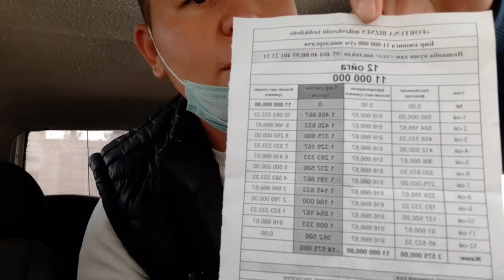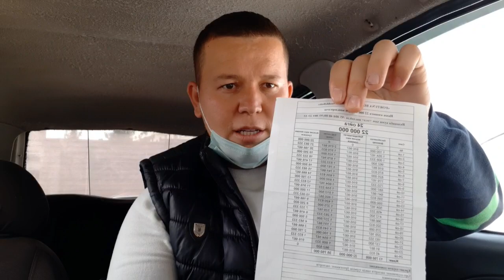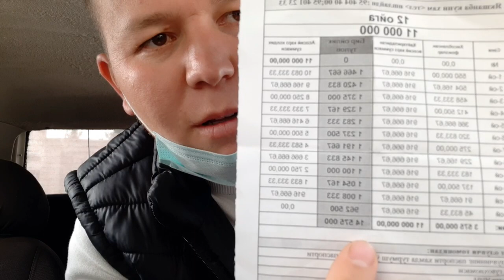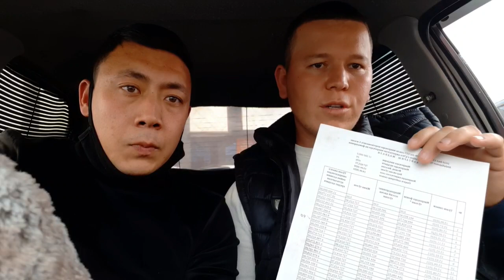VARIATGA, BANK, ORQALI,MASHINALAR, OLISH, UCHUN, YOLI, 2020